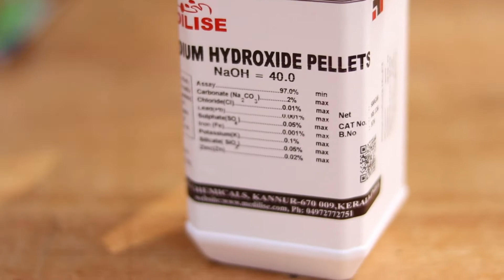Transparent Pepsi Can Making | അതെ അലുമിനിയം തിന്നുന്ന രാക്ഷസൻ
ഇത് കുറച്ചുഇത് കുറച്ചു  കാലങ്ങൾക്കു  മുൻമ്പു  എടുത്ത  വീഡിയോ ആണ്
കൊറോണ വന്നതുകൊണ്ട് ഇടാൻ വൈകിയതാണ്  വിഡിയോ
കാണുന്നവരെല്ലാം ഒന്ന് സപ്പോർട്ട്  ചെയ്യുമോ
between filming | Black me
Use Music

കൂടുതൽ വീഡിയോ ഇവിടെ  ക്ലിക്ക്

  10000 തീപ്പെട്ടി വച്ചു നിർമ്മിച്ച താജ്മഹൽ || how to make thagamahal using maches ||          blackme

ചാനൽ  ഇഷ്ടപെട്ടാൽ  പ്ളീസ്  സപ്പോർട്ട്
            പിന്നെ  ഒന്ന്